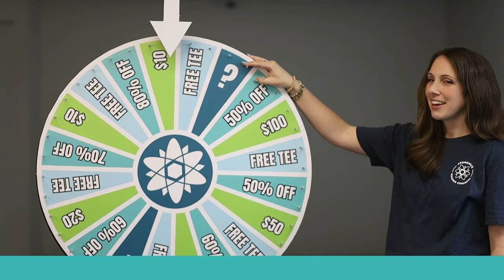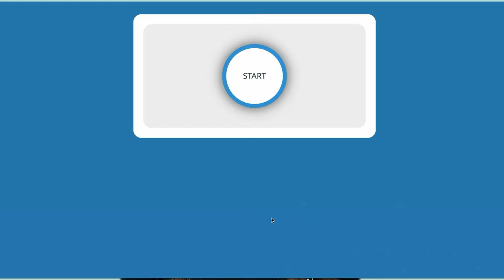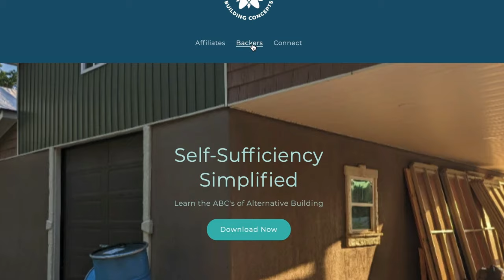START to FINISH - Abundacrete Well House Build!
Eligibility: This giveaway is open to any and all participants who can access the internet to visit our website, have a PayPal account to receive cash prizes, and have a mailing address able to receive delivery of physical prizes.

How to Enter: To enter the giveaway, participants must complete the following steps:

2)Like the most recent video.
3)Leave a comment on the most recent video.
4)Each comment counts as one entry for the giveaway; there is no limit to the number of entries (comments) one can make with their account or multiple accounts.

Entry Period: The giveaway will begin with each new video and end on the release of the next video.

Winner Selection: The winner will be randomly selected from the comment section of the most recent video using a random YouTube comment selection tool. The winner will be announced at the end of each new video from the previously most recent video's comments using a random comment selector tool.

-Free Tee Shirts (with Surprise Bonus.)
-USD Cash Prizes of $10, $20, $50, or $100 (Paid Directly Through PayPal only.)
-Mystery Prizes, which may include products or promotions from other companies.

Notification: The winner will be notified via YouTube to request an email from you. You will then recieve an email with instructions to verify you are the owner of the comment. If the winner does not respond within 10 days of notification, the prize will not be awarded and can be added to a larger prize pool to be selected from our monthly backers at the end of the year.

Prize Delivery: To receive the prize, the winner must provide their delivery address and/or PayPal address by email. Instructions on how to claim the prize will be provided to the winner upon notification.

Welcome to the self-sufficiency revolution! Our channel is your go-to source for sustainable, eco-friendly building techniques using Abundacrete, a lightweight and versatile material made from a mixture of cement and foam. Our channel focuses on alternative building methods and natural building materials, including aircrete blocks and styrocrete. Our expert hosts share valuable tips and tricks for building with aircrete, whether you're looking to construct an aircrete home or incorporate aircrete walls into your renovation project. We also explore off-grid living and minimalist homes, highlighting the benefits of modular and prefabricated homes for energy-efficient and passive solar homes. Our content is perfect for DIY enthusiasts and those interested in alternative building materials, especially green building materials. Follow us for inspiration and advice on building your dream home with sustainable living in mind.

It is not intended to be a substitute for professional advice or instruction. Viewers should always exercise caution and take appropriate safety measures when attempting to build or construct something. The creator of this video is not responsible for any injury or damage that may occur as a result of following the instructions or information presented in this video. We cannot guarantee your results will be the same as ours.